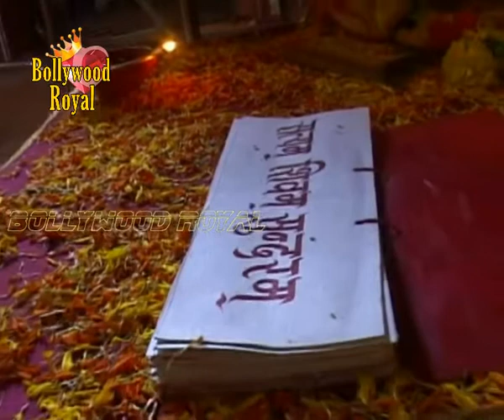On Location Of TV Serial 'Bharat Ka Veer Putra – Maharana Pratap'